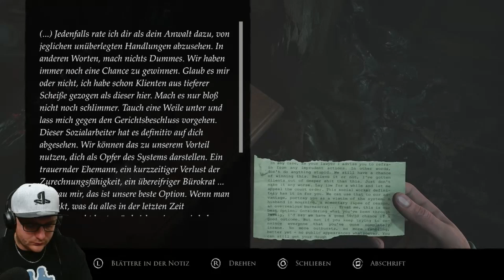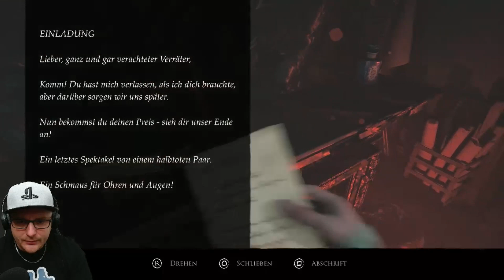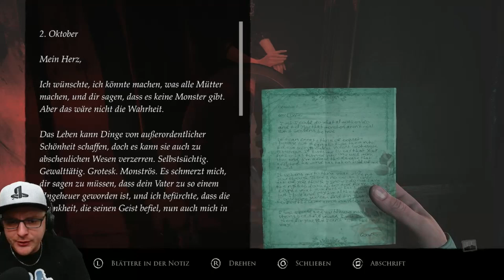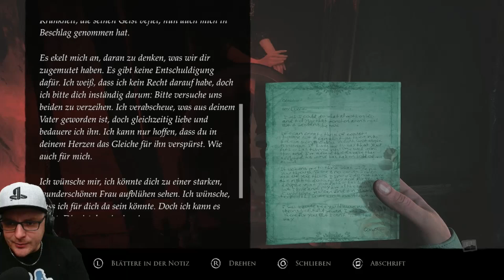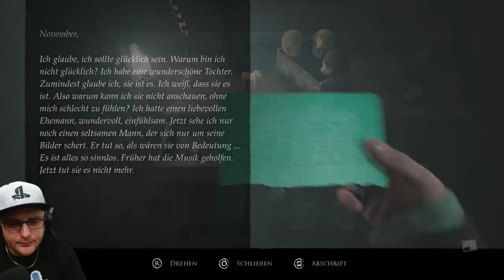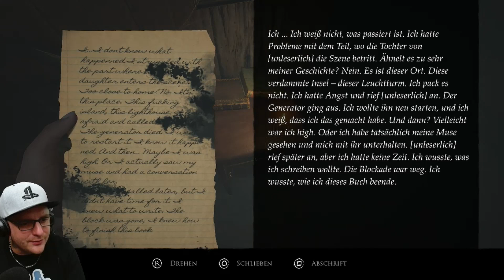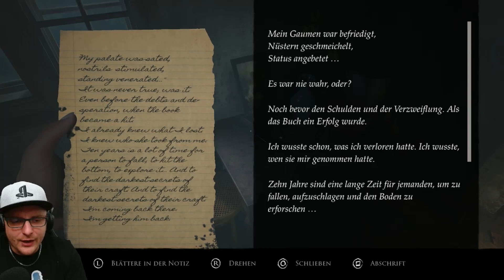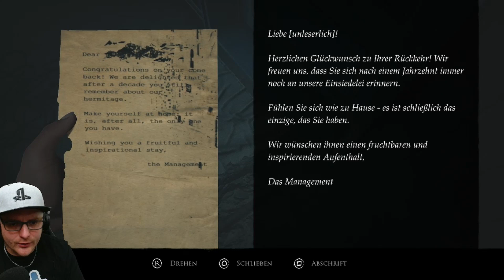LAYERS OF FEAR 2023 | #6 Es ist Vollendet....Oder?! | Layers of Fears Remake | Let's Play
Layers of Fear 2023 | Deutsch German | Serie | Horror Game | Gameplay Let's Play

Die Leinwand wartet auf ihre letzten Pinselstriche. Die Bühne ruft nach ihrem Hauptdarsteller. Der Roman braucht sein letztes Kapitel. Es ist an der Zeit, dich deinen Ängsten zu stellen. Ein. Letztes. Mal.

Die Serie, die narrative Horrorspiele aus der Ego-Perspektive geprägt hat, kehrt zurück, um die finale Schauergeschichte in Layers of Fear zu erzählen. Das krönende Werk der Serie ist die beste Gelegenheit, das von Kritikern gefeierte Franchise zu erleben, da es Layers of Fear und Layers of Fear 2 enthält, sowie alle DLCs (einschließlich des neuen DLCs "Final Note", die dir eine neue Perspektive auf die Handlung von Layers of Fear bietet) sowie die nie zuvor erzählte Geschichte "Die Schriftstellerin", die alles miteinander verbindet. Layers of Fear wurde in der Unreal Engine 5 entwickelt und unterstützt Raytracing, HDR und 4K-Auflösung, um die atemberaubende Grafik und dein albtraumhaftes Erlebnis so eindringlich und realistisch wie möglich zu machen.

Layers of Fear: Erschaffe Dein Opus Magnum

“Das einzig Kostbare, das du dir je gewünscht hast ... BEENDE ES.”

Erkunde ein viktorianisches Herrenhaus voller Kunstwerke als "Der Maler", dessen geistige Gesundheit bröckelt und Risse bekommt, wie alte Ölfarbe auf Leinwand. Durchforste das sich ständig verändernde Haus, um die Werkzeuge zu finden, die du für dein größtes Meisterwerk brauchst, während du gleichzeitig versuchst, deiner Vergangenheit zu entfliehen.
DLC "Inheritance": Stelle dich deiner Vergangenheit

“Mir wurde gesagt, dass Wahnsinn in der Familie liegt ... Es ist an der Zeit, das zu beenden.”

Aus der Perspektive von "Der Tochter des Malers" suchst du Antworten. Welche Geheimnisse birgt dieses Haus? Wirst du jemals wirklich den Wahnsinn verstehen, der deinen Vater heimsuchte? Kannst du ihm jemals vergeben? Das Haus kann dir alles offenbaren ... wenn du es erträgst, deiner Vergangenheit ins Auge zu sehen.

DLC "The Final Note": Tauche noch tiefer ein

Als brandneuer DLC, der mehr Licht auf den Maler, seine Muse und die Hintergrundgeschichte der Familie wirft, wird "The Final Note" aus der Perspektive der Frau des Malers erzählt. So kannst du die Figuren des ersten Spiels und ihr Verhalten völlig neu kennenlernen.

Layers of Fear 2: Verpasse deinen Einsatz nicht

“Die Zeit steht für niemanden still, Schauspieler. Vergeude unsere nicht.”

Du bist der Hauptdarsteller einer Produktion, die an Bord eines Ozeandampfers gedreht wird, aber es ist nicht alles so, wie es scheint. Erkunde das Schiff und finde heraus, warum du perfekt für den neuesten Film von "Dem Regisseur" (gesprochen von Tony Todd) warst. Du wachst auf und erhältst einen einfachen Befehl „Spiele“. Aber wirst du es tun?

Das Leuchtturmkapitel: Verbinde die Schichten

Betrete als die neueste Protagonistin, Die Schriftstellerin, einen einsamen und gespenstischen Leuchtturm und entdecke eine nie zuvor erzählte Geschichte, welche die gesamte Serie zusammenbringen wird. Was erwartet dich dort? Du wirst es herausfinden müssen.

Meine Videos haben Dir weitergeholfen und gefallen Dir?
Dann würde ich mich sehr über ein "💲Thanks" von Dir freuen!